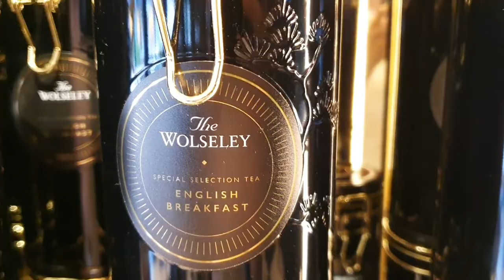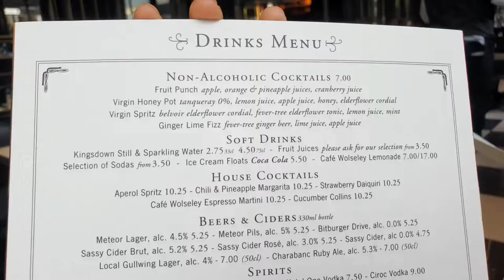Bicester Village Luxurious & Best Classic British Traditional Afternoon Tea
We decided to go to Bicester Village to celebrate our Anniversary.. its a good choice to go to Cofe Wolseley, the place and ambiance is beautiful, very classic afternoon tea.. we can't complain with a fast and good service.. oh by the way with a  complement food and greetings for us.. it made more our Anniversary so special.. thank you @CafeWolseley to make our anniversary unforgettable experience.. we will definitely come back..

Hello I am Sharon Ivy and I have moved from the Philippines to the UK, Pinoy in England, come join me on my channel for fun and laughter.  I like to cook, garden and shop... I also share cleaning and house hold tips... All that I do that makes me smile, I hope it makes you smile too... If it does please Subscribe and Hit the Notification Bell.

from Bicester Village is the global shopping destination for luxury outlet shopping, offering world-leading brands and exceptional savings.

Bicester Village
50 Pingle Dr, Bicester OX26 6WD

AngelicaPerezVlog: My sister Channel
Please support her she is just started